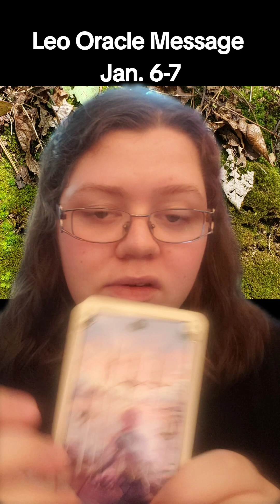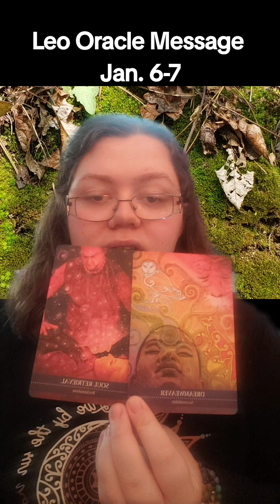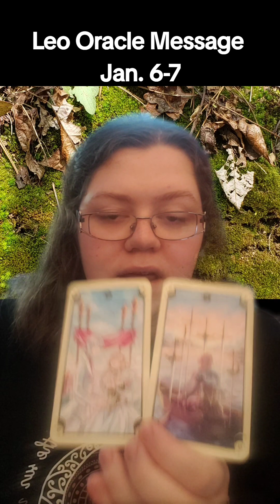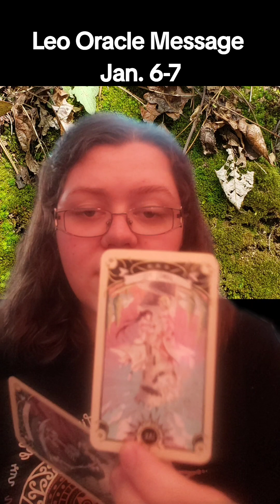Leo Jan 6 Weekend Message